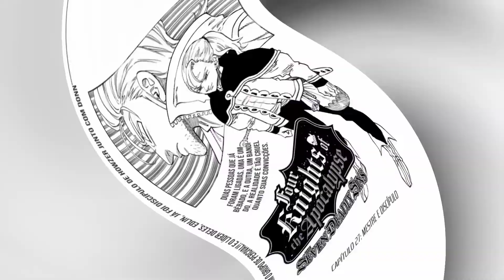Os 4 Cavaleiros do Apocalipse Capítulo 27 | Todas as Imagens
Tá aí pra vcs todas as imagens do capítulo 27 de Os 4 Cavaleiros do Apocalipse.